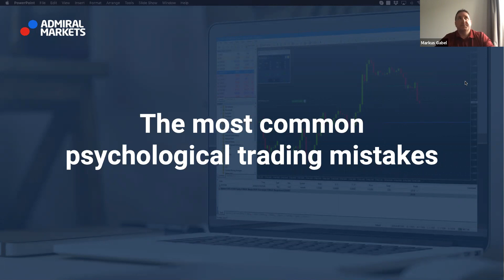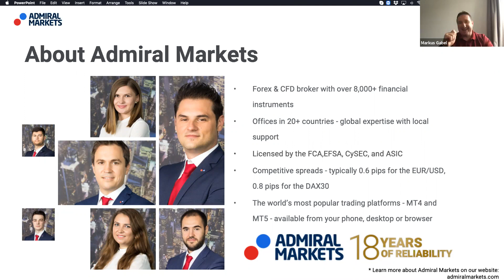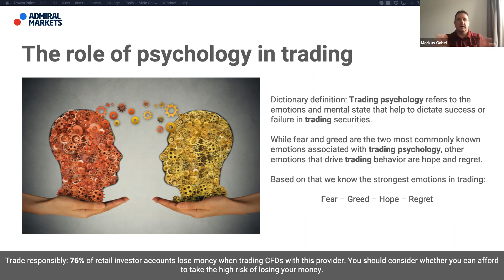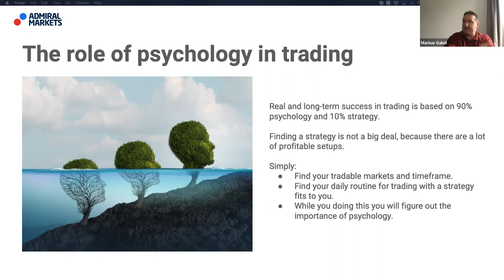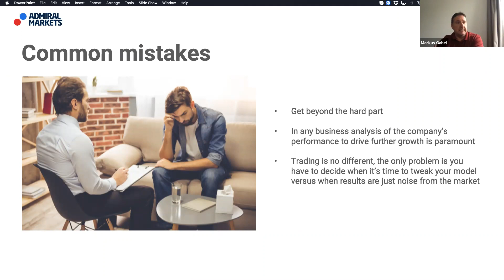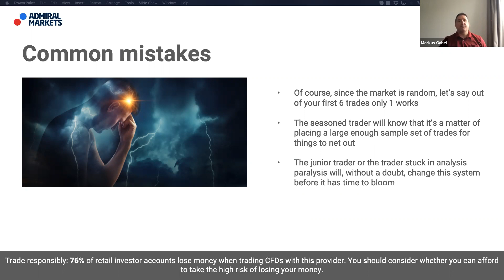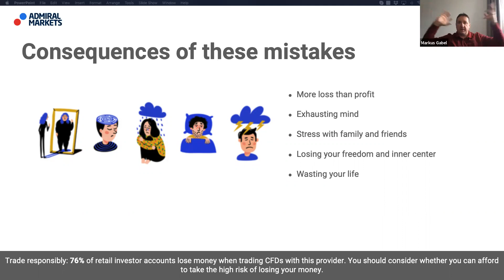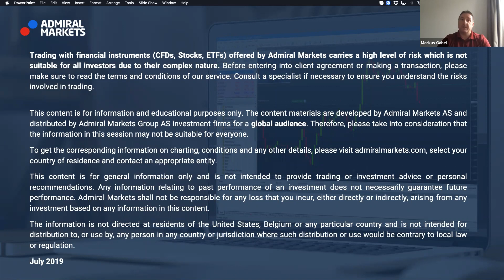The most common psychological trading mistakes | Trading Spotlight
👉What role does our psychology play in trading?
👉What are the common mistakes traders make as a result of their psychology?

(👇FREE Webinar Registration link in the comment section below👇)

Admiral Markets offers its services in various jurisdictions by utilising several companies authorized and regulated, please visit for details